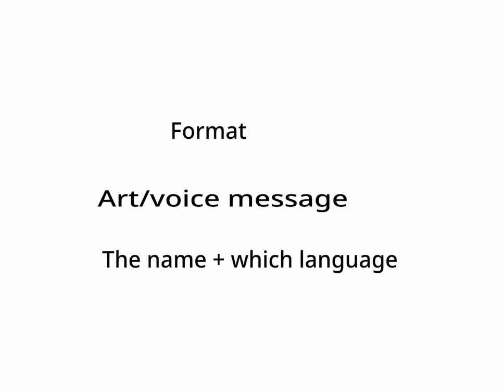Now Hiring!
I hope you get accepted :D